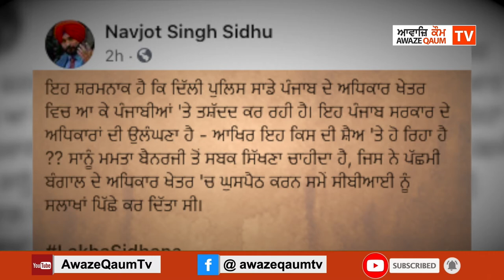ਲੱਖਾ ਸਿਧਾਣਾ ਦੇ ਭਰਾ ਮੁੰਡੀ ਸਿਧਾਣਾ ਦੀ ਕੁੱਟਮਾਰ 'ਤੇ ਨਵਜੋਤ ਸਿੱਧੂ ਨੇ ਚੁੱਕੀ ਆਵਾਜ਼